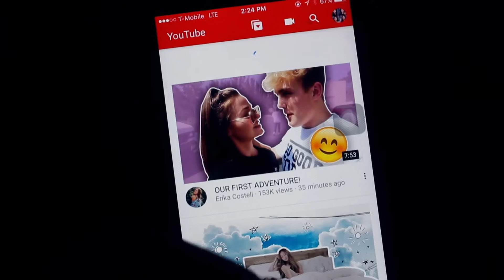SUMMER MORNING ROUTINE (+PIXEL FOREST EXHIBIT)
So long time no seeeee!! Super sorry, as always. Also comment a day I should upload weekly?(:
✧❀♡ OTHER PLACES TO FIND ME ♡❀✧
EFFECTS/TRANSITIONS/ENDSLATE: editing by matthieu, Glimmers Girl, editinghacksbylala™